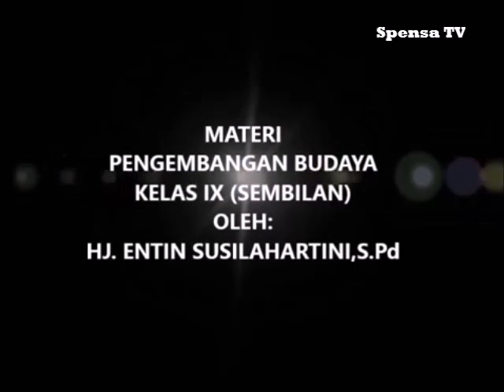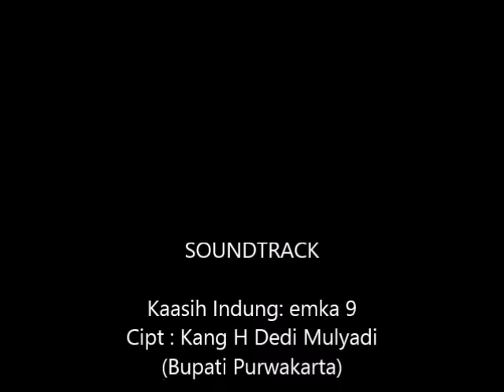Pembelajaran IPS (di Luar Kelas) SMPN 1 Purwakarta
Pembelajaran IPS (di Luar Kelas) materi Pengembangan Budaya Kelas IX (Sembilan) SMP Negeri 1 Purwakarta Oleh Hj Entin Susilahartini, S.Pd, lokasi di Situ Buleud Purwakarta (Rabu, 30 Nopember 2016)